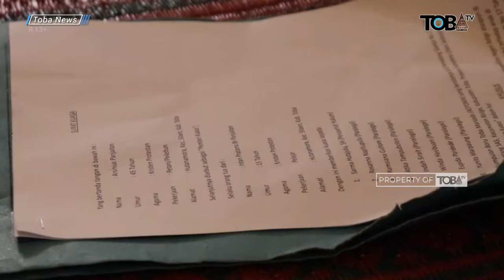KASUS PEL3CEHAN PADA ANAK DI SILAEN, BOTOMA BERSAMA ANUGERAH NAIBORHU BERIKAN SEMANGAT KEPADA KORBAN